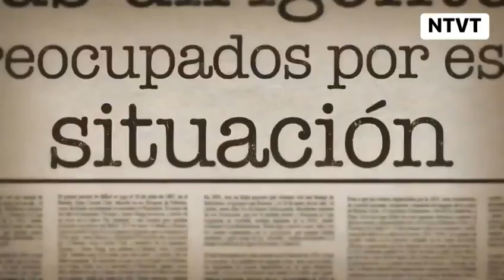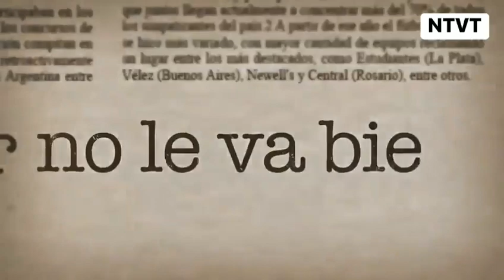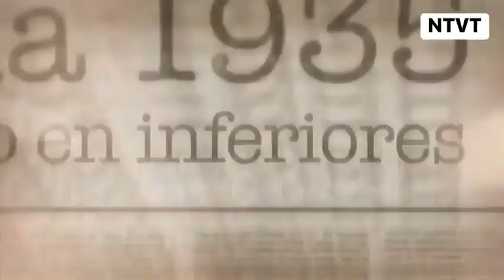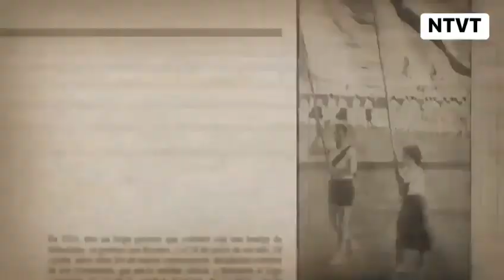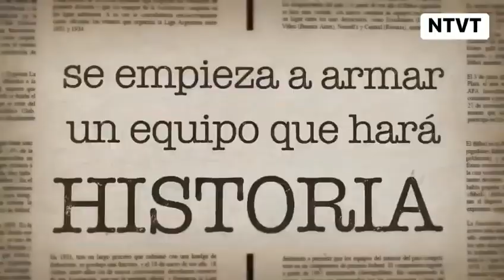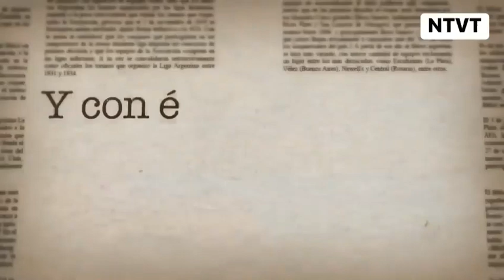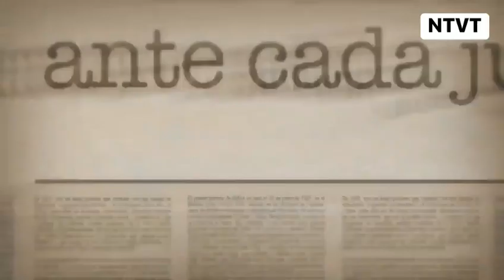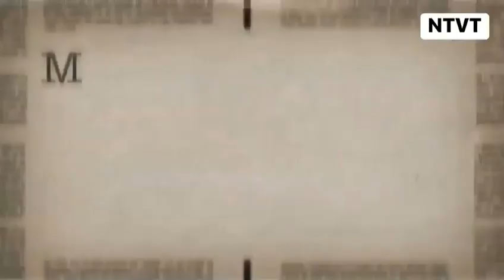Historia de la Máquina: Muñoz, Moreno, Pedernera, Labruna y Loustau.